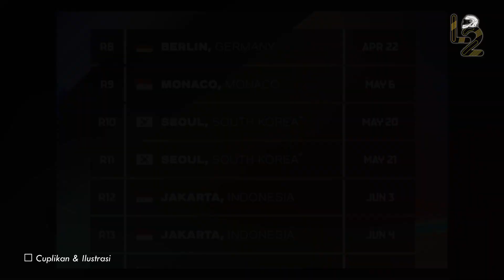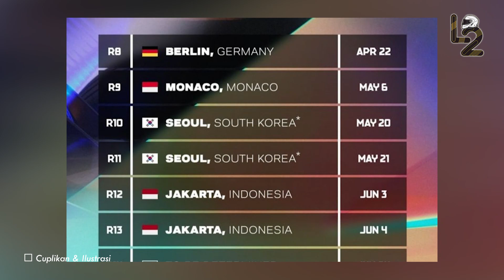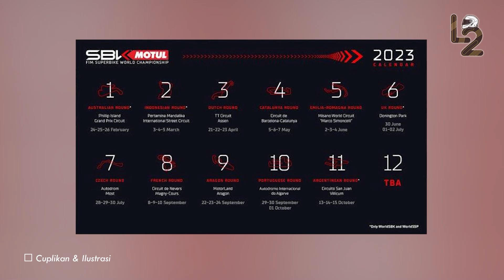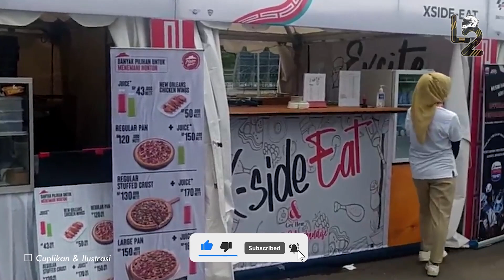KETAR - KETIR😱MASUK JADWAL FORMULA E 2023 SIRKUIT BOBROK❓JAKPRO KATAKAN AKAN SEGERA BERBENAH❗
PANIK ! KONDISI SIRKUIT FORMULA E JAKARTA E-PRIX RUSAK JELANG FORMULA E 2023🔥MASUK KALENDER BARU
JADI TUAN RUMAH FORMULA E 2023, PENGELOLA SIRKUIT FORMULA E ANCOL KETAR – KETIR

Jakarta akan kembali menjadi tuan rumah untuk balapan Formula E, menurut kalender dari FIA Formula E 2023. Berbeda dari tahun lalu, tahun ini kabarnya Jakarta berpeluang menjadi tuan rumah balapan mobil listrik ini sebanyak dua kali pada Juni 2023. Acara itu akan digelar 3 sampai 4 Juni 2023 di Sirkuit Ancol, Jakarta Utara atau yang dikenal dengan nama Jakarta e-prix circuit. Sementara itu, pembuka dari acara tersebut nantinya akan berada di Mexico City, Mexico pada 14 Januari 2023 dan ditutup di London, Inggris pada 30 Juli 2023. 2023 juga akan memiliki 3 seri balapan baru: Cape Town dari Afrika Selatan, Hyderabad dari India dan Sao Paulo dari Brasil. Lantas bagaimana ya persiapan sirkuit formula E ancol dalam menyambut formula E 2023 ini?  Vice President Corporate Secretary PT Jakarta Propertindo (Jakpro) Syachrial Syarief memastikan Formula E Jakarta akan dipersipkan sebaik mungkin. Lama tidak digunakan untuk balapan, kini keadaan Jakarta e-prix circuit mengenaskan. Namun Syachrial Syarief dapat menjamin jika semua kerusakan itu akan segera dibenahi jelang gelaran formula e Jakarta. Sebagai informasi, Jakpro telah meneken kerja sama dengan Formula E Operation (FEO) bahwa Jakarta E-Prix berlangsung tiga musim pada 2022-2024. "Iya tetap di Ancol," kata dia dalam pesan teksnya, Minggu, 13 November 2022 yang lalu.